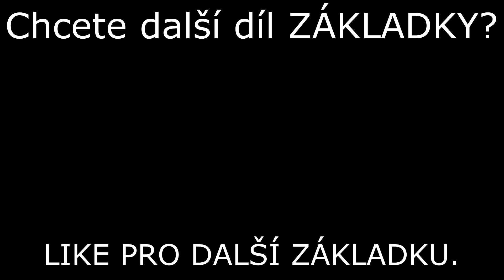ZÁKLADKA seriál 2. #0 | PRÁZDNINY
ZÁKLADKA je zpět. První a úvodní díl další série, která už jen tak neskončí...